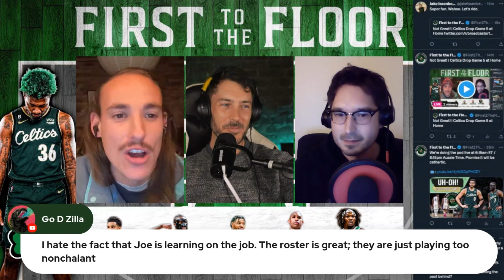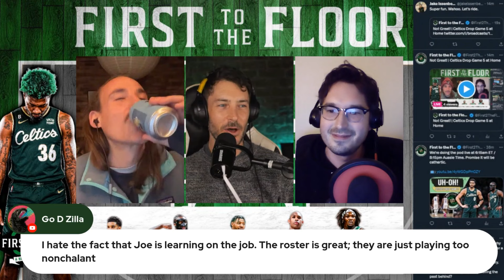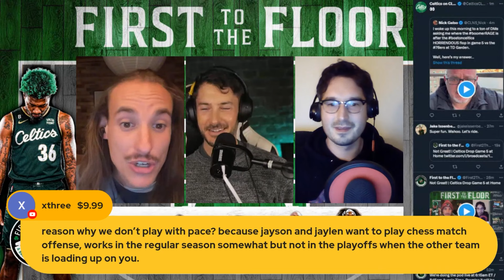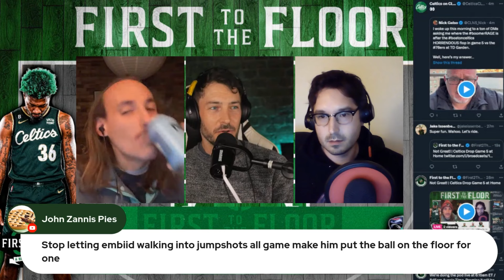Will the Celtics Lose This Series to Sixers? | First to the Floor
How did the Celtics lose Game 5? Why? What adjustments will likely be made to strike back in Game 6? Plus, Jaylen's lacklustr defense, defending the Embiid-Harden pick 'n roll, and is this series more suited to Derrick White or Malcolm Brogdon?

FanDuel Sportsbook is the exclusive wagering partner of the CLNS Media Network. Get a NO SWEAT FIRST BET up to $1000 DOLLARS when you That’s $1000 back in BONUS BETS if your first bet doesn’t win.

21+ in select states. First online real money wager only. $10 Deposit req. Refund issued as non-withdrawable bonus bets that expire in 14 days. Restrictions apply. FanDuel is offering online sports wagering in Kansas under an agreement with Kansas Star Casino, LLC. Gambling Problem? Call 1-800-GAMBLER or visit FanDuel.com/RG (CO, IA, MI, NJ, OH, PA, IL, TN, VA), 1-800-NEXT-STEP or text NEXTSTEP to 53342 (AZ), 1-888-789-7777 (CT), 1-800-9-WITH-IT (IN), 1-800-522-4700 or visit ksgamblinghelp.com (KS), 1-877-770-STOP (LA), Gamblinghelplinema.org or call for 24/7 support (MA), (MD), 1-877-8-HOPENY or text HOPENY (467369) (NY), 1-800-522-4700 (WY), (WV).